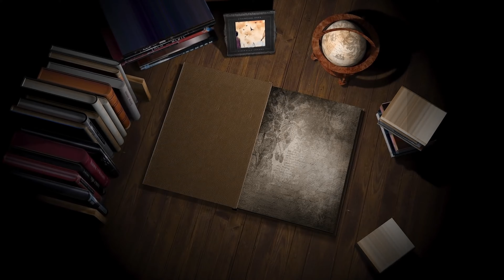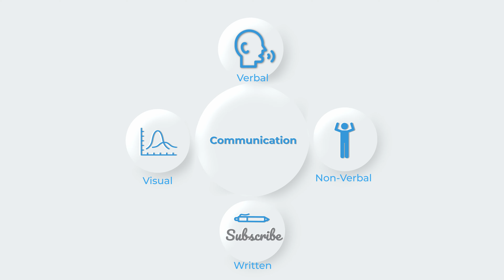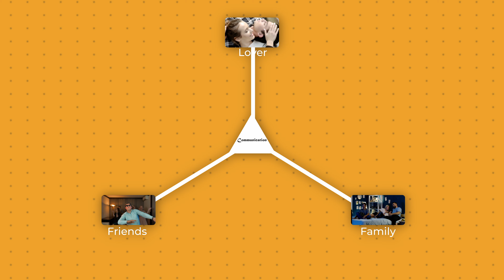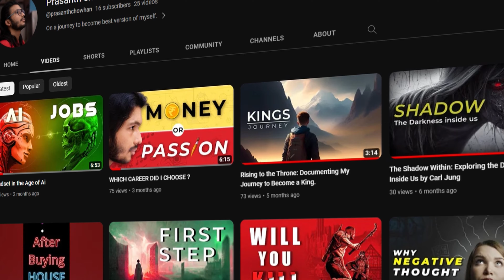This one Will Change Your Life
Communication is one of the most important skills in life, but we often take it for granted or neglect it. In this video, watch what happens when you ignore communication for too long and see how lack of communication affects your family, friends, and business. You’ll also learn how I am going to improve my communication.
chapters :
0:00 Communication will give you all this
0:30 Warren Buffet on Communication skills
0:40 Me Ignoring communication for too long
1:02 People will judge you by the way you speak
1:29 What is Communication?
2:09 Active Communication
2:42 Advantage of Communication
2:51 Healthy Realationship with Communication
3:24 Money with Communication
3:54 Why I want to Improve my Communication
4:40 Why Learn English?
4:57 Future
Music used
Channel  Stats While Uploading this video.
Total views: 997
Watch time: 19 hrs